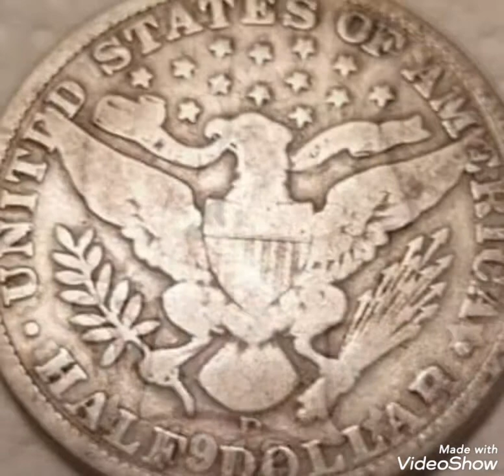1912 Half dollar United States of America coin worth money rare